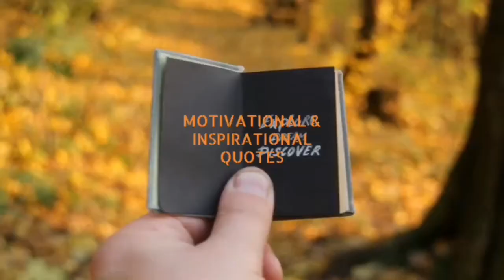UAE'S MOST BEAUTIFUL PLACES PART 1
Hello everyone just wanted to share with you the most beautiful places here in uae where you can visit anytime. Enjoy watching

Visuals: My Own
Video Edited By: Trish

Thank you always for your support, God bless everyone.